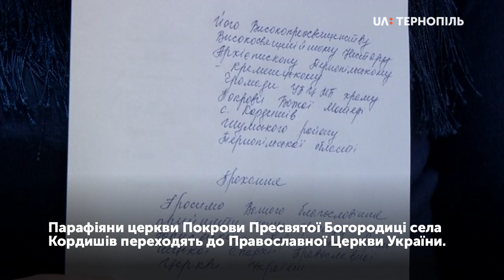Парафіян села Кордишів Шумського району хочуть перейти з російської до Православної Церкви України